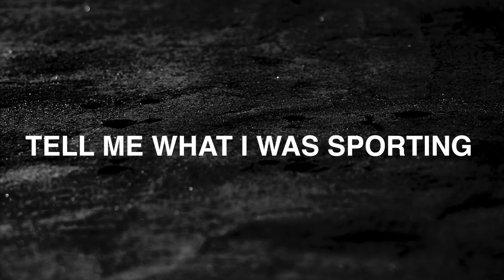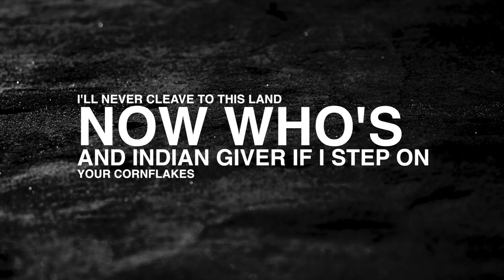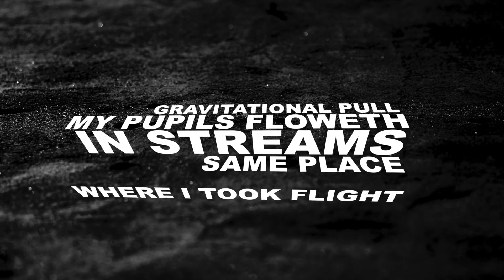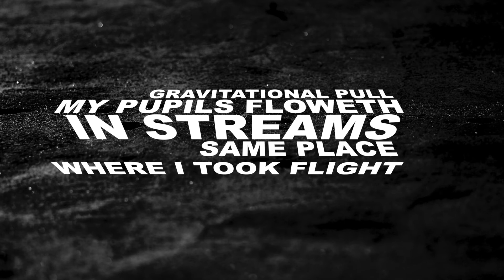H1DD3N MC2 official Lyric Video revised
From H.1.D.D.3.N. Tablet That Walks Volume 2" Graduation From Colored", we get this amazing track Mc2. With amazing visuals, an amazing beat & dope lyrics you will not be disappointed.